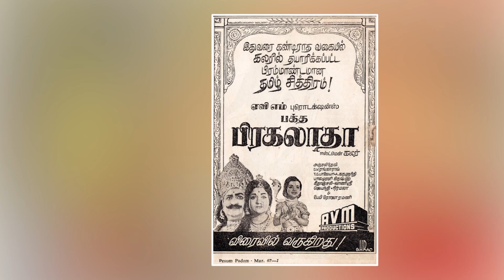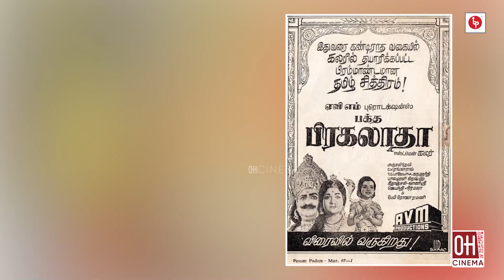LV Prasad | 872 | பிரசாத் ஸ்டுடியோ நிறுவனர்... பல்கலை வித்தகர்